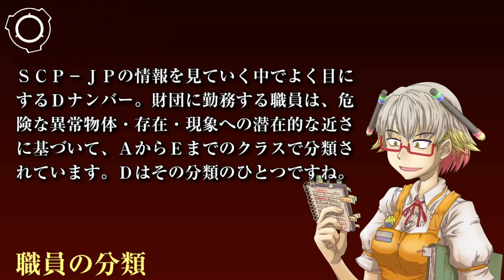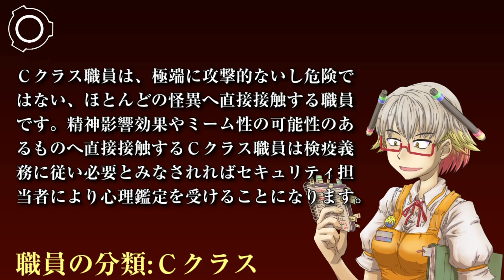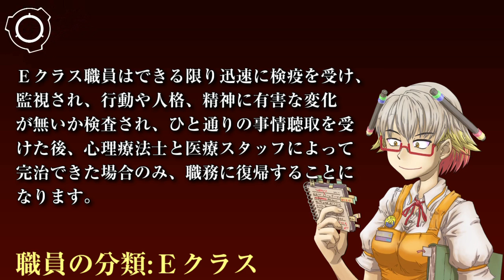SCP財団機密データ：職員の分類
職員の分類 シナリオ読込型VRoidビューワ HachiViewerPlus